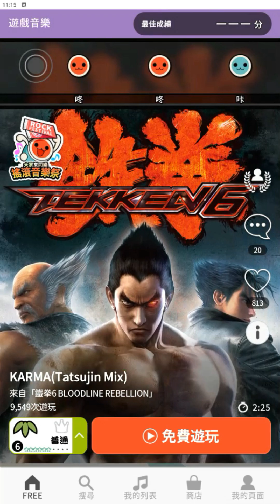【太鼓の達人 RHYTHM CONNECT】KARMA(Tatsujin Mix) (ふつう) Full Combo 初見プレイ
KARMA(Tatsujin Mix)
難度：普通 ☆☆☆☆☆☆
良 240
可 5
Full Combo